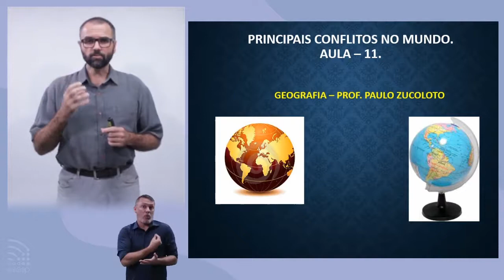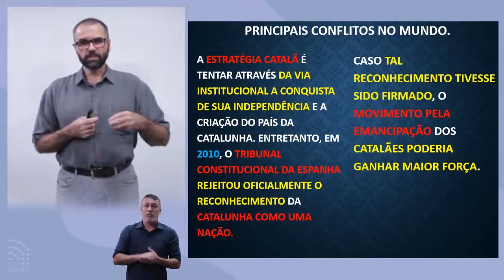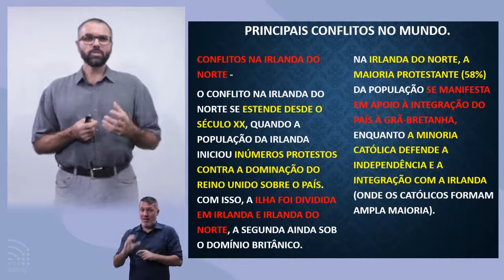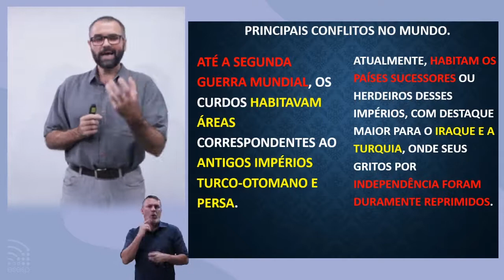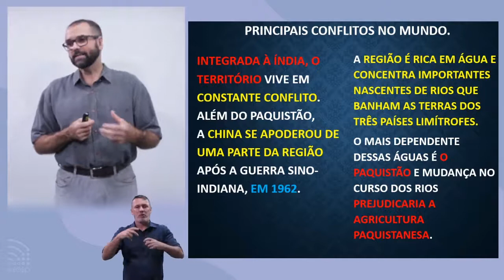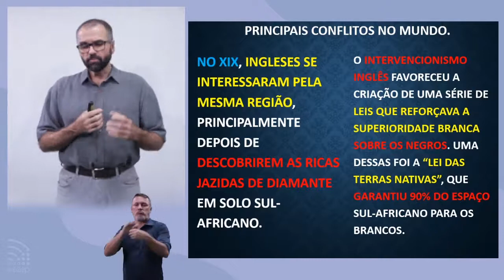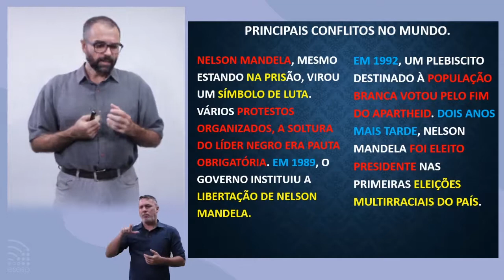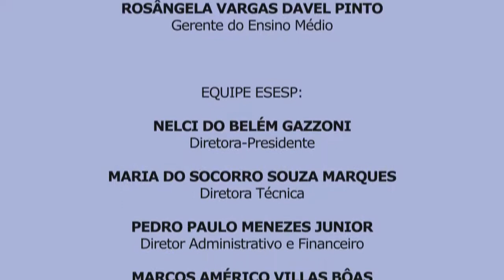Geografia - Aula 11: Principais conflitos no mundo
Nesta aula o Professor Paulo Zucolotto irá explicar sobre principais Conflitos do mundo Contemporâneo: Espanha, Catalunha, Bascos, Conflitos na Irlanda do Norte, Curdos, Caxemira, Conflitos na África, Ruanda e Burundi, África do Sul-Apartheid.